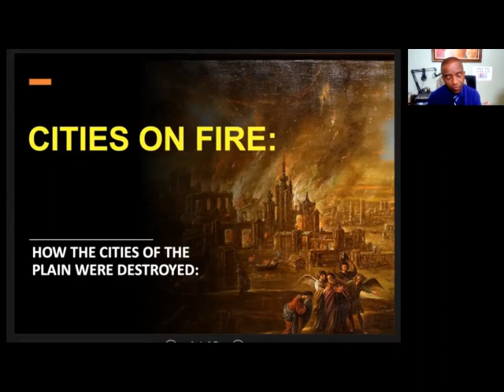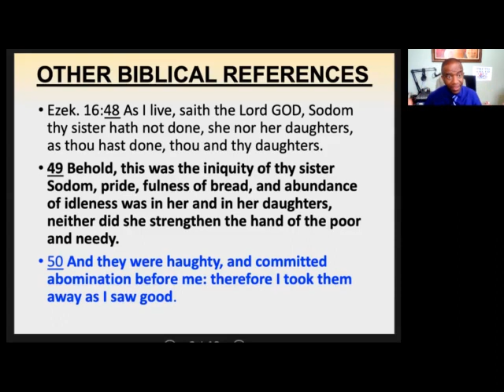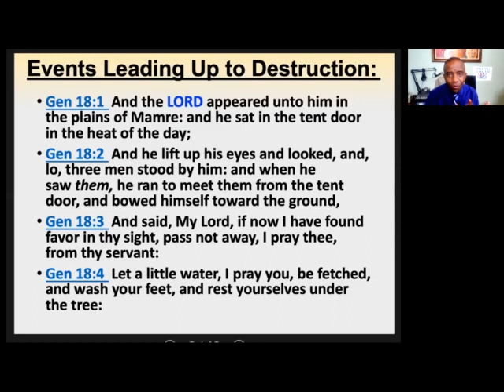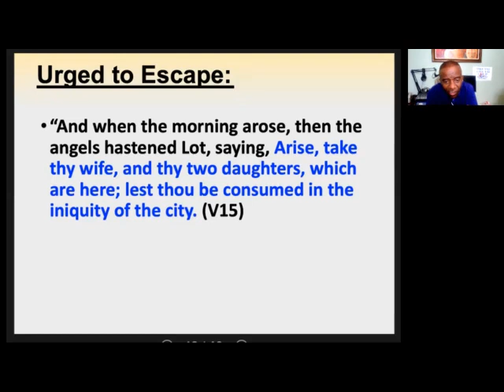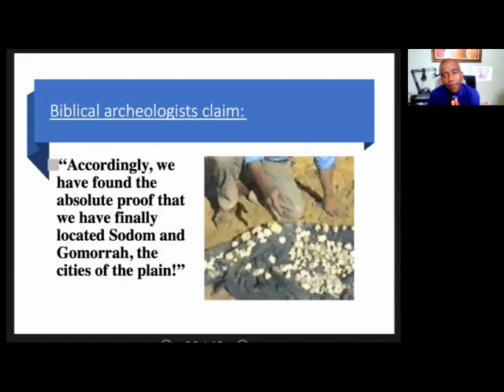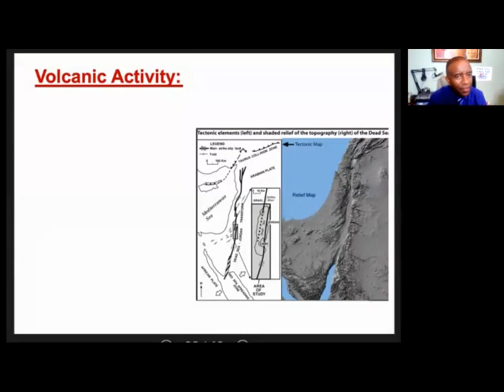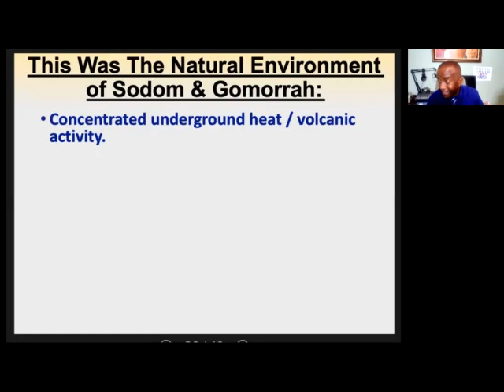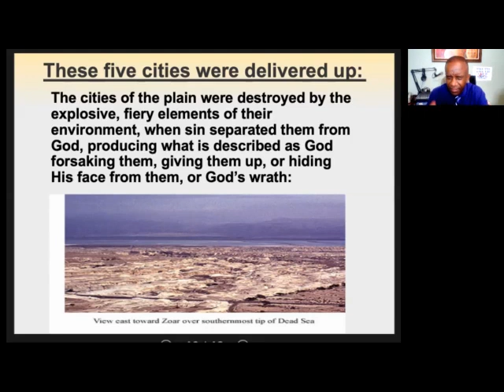CITIES ON FIRE | Pastor Ken Richards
Presented By: Pastor Ken Richards

Truth In Love Advent Ministries

Join Our WhatsApp Group: Text "Add Me" To Number Above